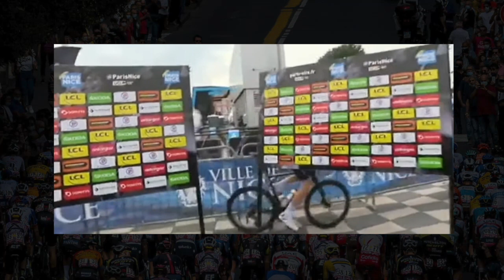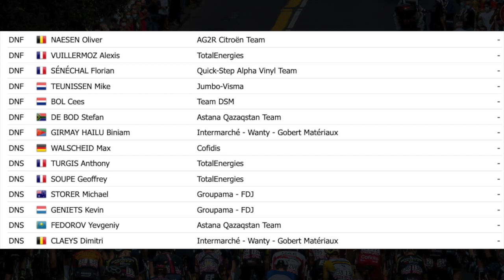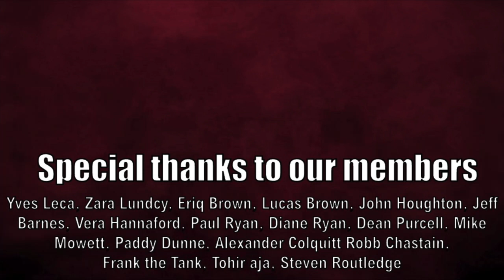BIZARRE Abandonment for Kevin Geniets After Being HIT by an Advertisement Board | Paris Nice 2022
Kevin Geniets had to abandon Paris-Nice following the incident

Credit: TV2 Sport DK
Follow us @thecyclingdane